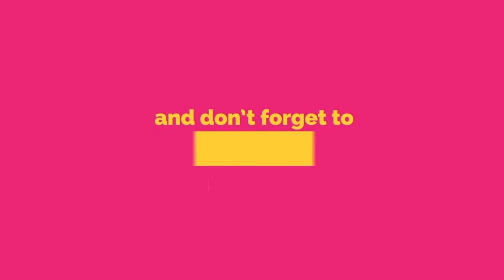Disney Shirt Addiction| Episode 179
Hello, My name is Leann and I am a Disney Addict.
Well more specifically I am a Disney Shirt Addict. I didn't realize how bad my problem was until I actually gathered all my shirts to do this video and found out that I had 59 shirts total! This is a serious issue. I am not sure that I want to be cured of this. It was a great ending to a great month of our loveofdisney challenge. Thanks to all who were a part!
Who are The Lemons Sisters?  We are two sisters who share a lot of the same passions: God, Family, and DISNEY!  Oh yeah, we shared the same last name growing up, Lemons.